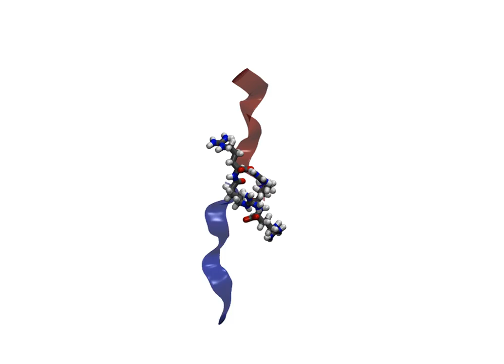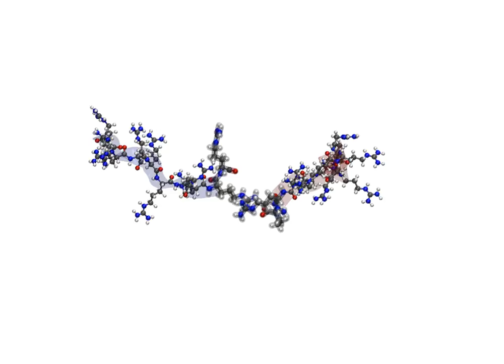Vzájemné navázání dvou molekul oligo-argininu pomocí nově objeveného vazebného motivu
Autor: Giulio Tesei / Lund University

Výzkumný tým Pavla Jungwirtha z Ústavu organické chemie a biochemie AV ČR (ÚOCHB) ve spolupráci s vědci z univerzity ve švédském Lundu objevili nový způsob, kterým se k sobě mohou vázat peptidy nebo bílkoviny.

Ze školy víme, že ionty nebo nabité skupiny nesoucí náboj stejného znaménka se odpuzují. Ve vodném prostředí je ale toto elektrostatické odpuzování výrazně sníženo a může být kompenzováno jinými molekulovými silami.

Toho využili vědci z Prahy a Lundu, kterým se podařilo najít nový vazebný motiv, kde se kladně nabité postranní řetězce argininových aminokyselin k sobě váží za přítomnosti záporně nabitých koncových skupin nebo postranních řetězců peptidů či bílkovin. Následně se podařilo identifikovat tento motiv u více než dvou set významných struktur v databázi bílkovin.

Nově objevený vazebný způsob pomůže pochopit, proč peptidy s velkým obsahem argininů snadno procházejí buněčnou membránou a jak toho využít k efektivnímu transportu molekul léčiva do buňky.

Skupina Pavla Jungwirtha tak zúročila dlouhodobý výzkum zaměřený na pochopení neobvyklých vlastností aminokyseliny argininu, jež se s nadsázkou v biochemických kruzích označují souhrnným názvem „argininová magie“.

Původní článek: Giulio Tesei, Mario Vazdar, Malene Ringkjøbing Jensen, Carolina Cragnell, Phil E. Mason, Jan Heyda, Marie Skepö, Pavel Jungwirth, and Mikael Lund. Self-association of a highly charged arginine-rich cell-penetrating peptide. PNAS 2017, 114 (43), 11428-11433.